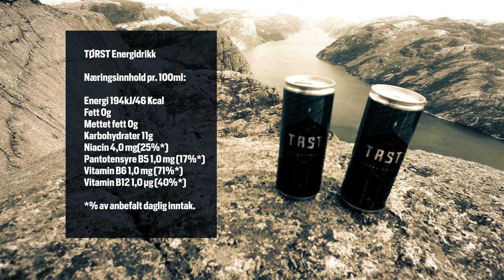TØRST Energidrikk - Preikestolen, Lysefjorden - NORWAY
TØRST Energidrikk på Preikestolen.

Video av Pilot Viking
Musikk av Raising Insanity